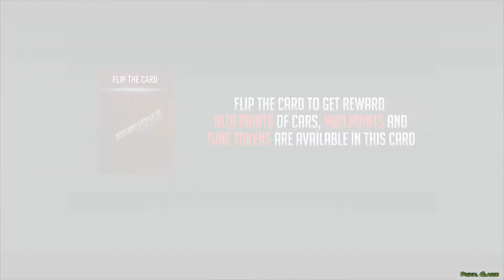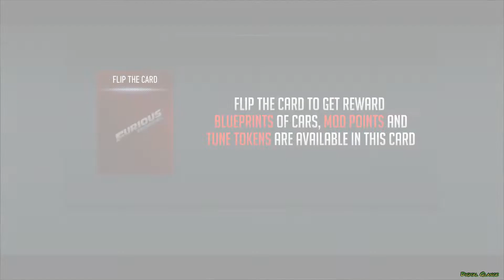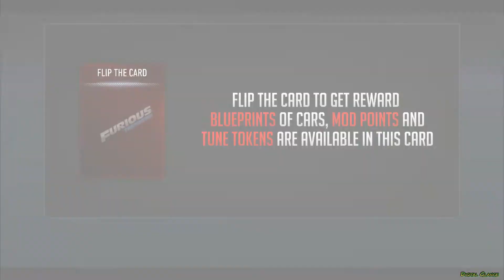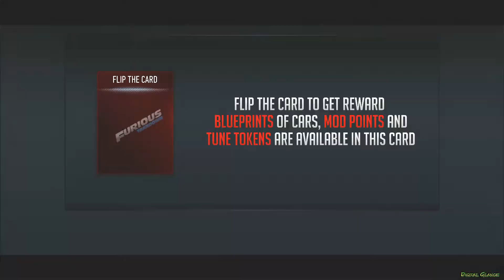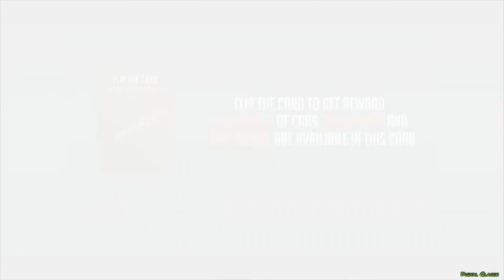Furious: Takedown Racing 2020's Best Racing - MUSTANG GT500 | Android GamePlay FHD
Drive Furious 10 Turbo Cars with extremely Fast and also furious Cars, beautiful cars on Exotic tracks. Start your career, win enough races and buy new cars to compete in more demanding races.
Start driving in unique cars - never seen before on the asphalt roads in reality and computer games.
Tune & Upgrade
Buy car parts (Top speed, Drag Race, Drift Race, acceleration and durability) and upgrade your car. Customize your auto and adjust to your driving style. Doesn't matter if you like high top speed or pure acceleration - you can modify your car and win races in your own style. Choose which car do do you prefer and buy the one from your dreams - respray the body, mount new engine, improve acceleration and nitro. Become the fastest driver in the city and earn respect from other teams. Show them who is the real car racer.

Gameplay Types
- its Unique 1vs1 Racing Game with these Game Types
-- Street Race
-- Time Trial
-- Cop Smash
-- Car Delivery
-- Drag Race

KEY FEATURES
- Different new cars to choose from: sport cars, roadsters, muscle cars!
- Detailed environment
- Rich types of NPC racers
- Basic customization through paint and other
GAMEPLAY
- Score Based Multiplayer Races
- Car Series Challenges
- Street Race
- Time Trial
- Cop Smash
- Car Delivery
- Drag Racing
- One Tap Controls
- Be the Cop to Bust the Criminals
- Buy better cars to have better handling